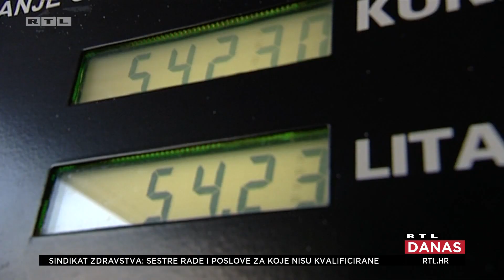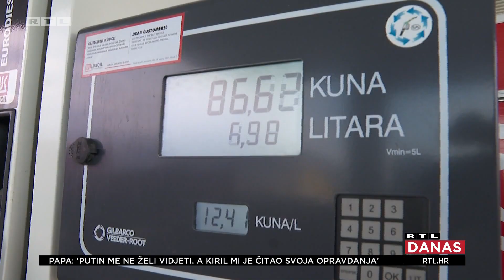Hoćemo li litru goriva plaćati 15 kuna? Stručnjak preporuča: 'Vratite se bicikliranju' | RTL DANAS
Litra dizela prešla je 13 kuna, a ni benzin nije puno jeftiniji. Vlada je dosad zamrzavala cijene, fiksirala maržu i smanjila trošarine, ali cijene i dalje divljaju. Je li opet vrijeme za reakciju?